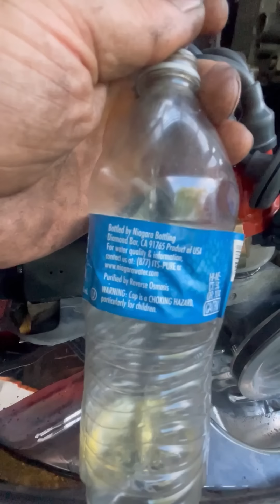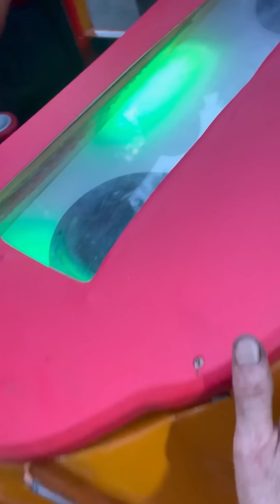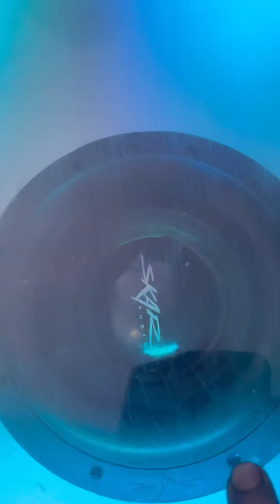Falla de vocho, caliente se apaga, será la bobina?